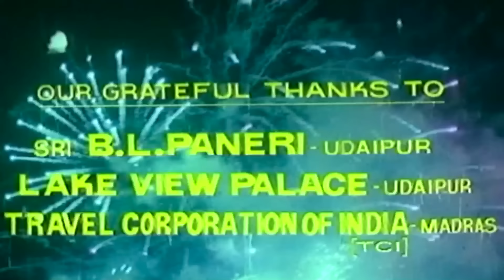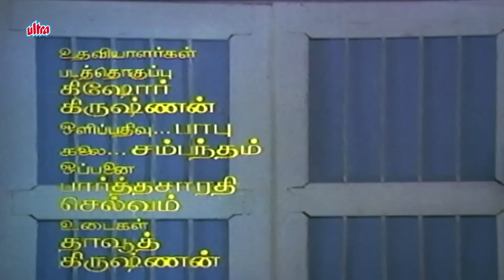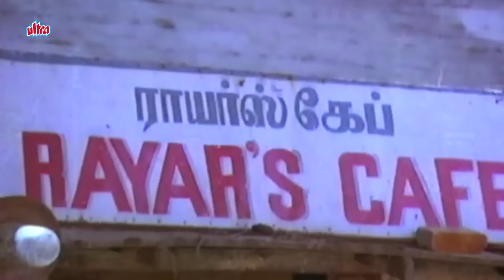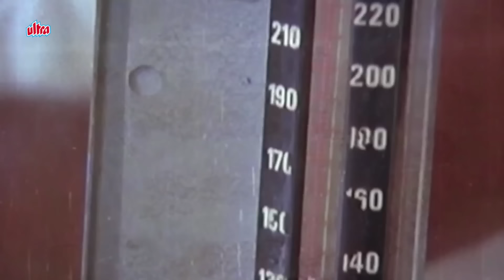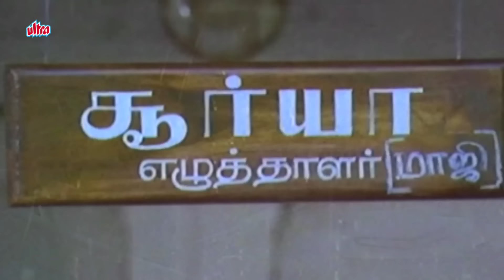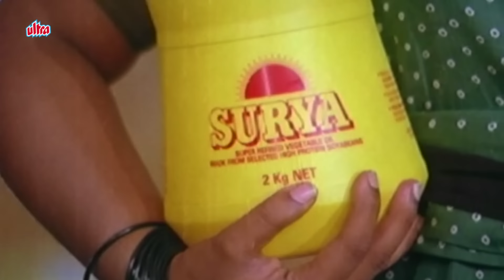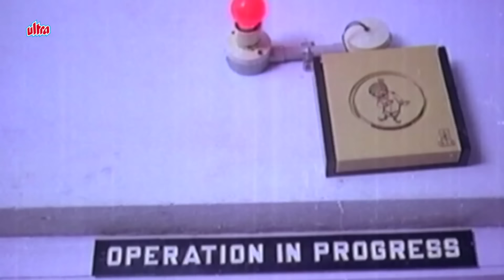Manathil Uruthi Vendum | Full Tamil Movie | Suhasini, Shridhar | K. Balachander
Tamil Full Movie Manathil Uruthi Vendum (1987)
Star Cast : Suhasini, Shridhar, S. P. Balasubrahmanyam, Ramesh Aravind, Vivek
Producer : Rajam Balachander, Pushpa Kandaswamy
Director : K. Balachander
Kavithalayaa Productions.